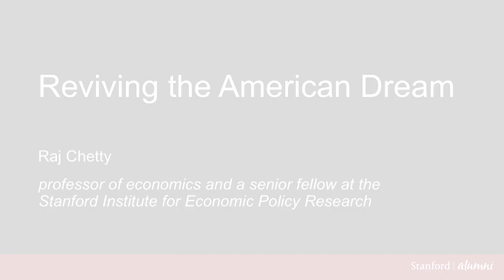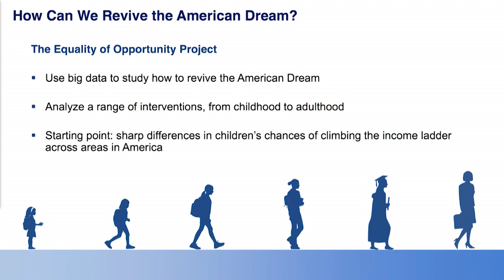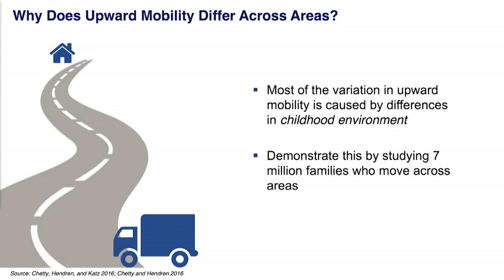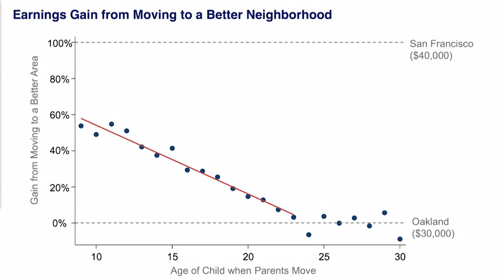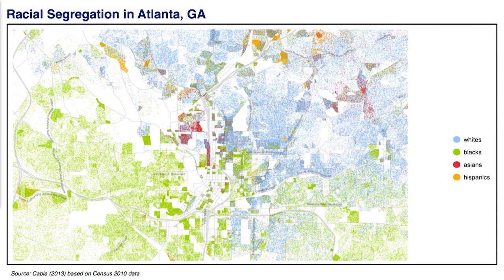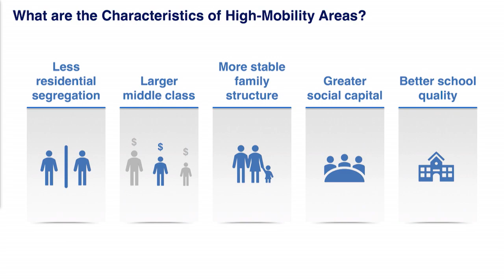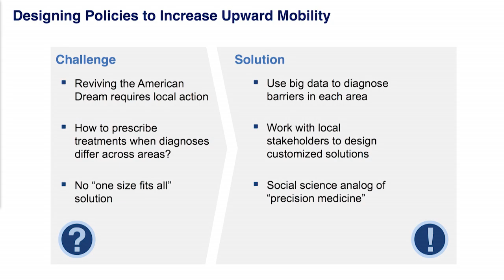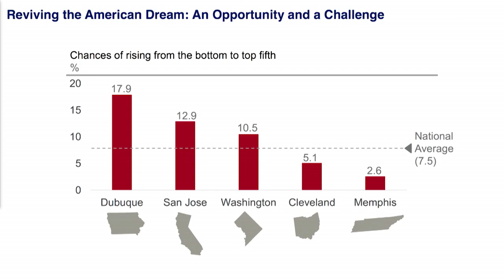Reviving the American Dream with Raj Chetty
Raj Chetty, professor of economics and senior fellow at the Stanford Institute for Economic Policy Research, discusses Reviving the American Dream in this recording from Reunion Homecoming 2017.